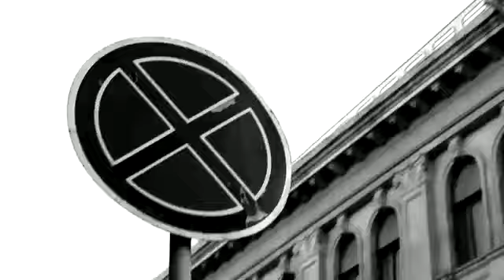Miri Yusif - Men Hechkimem